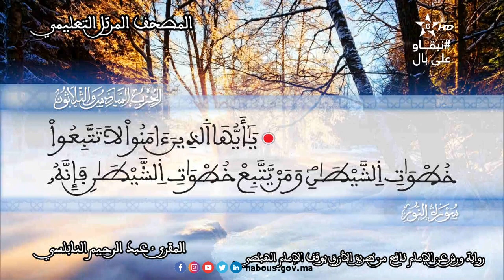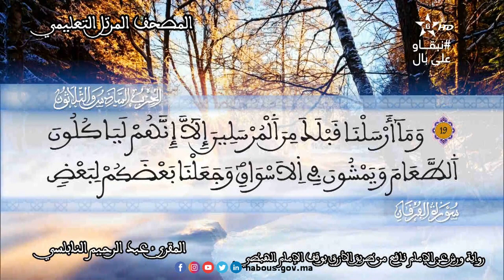الحزب 36 من المصحف المرتل التعليمي للمقرئ عبد الرحيم النابلسي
المسيرة القرآنية الرمضانية للمقرئ عبد الرحيم النابلسي برواية ورش عن الإمام نافع من طريق الأزرق بوقف الإمام الهبطي